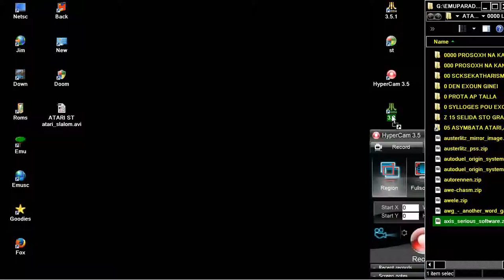STE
1) "GAME DEVELOPER" (GAME INTRO)
2) "GAME PUBLISHER" (GAME INTRO)
3) "MENU" DEVELOPER" (FOR ATARI ST GAMES - WHEN THE MENU STARTS)
4) TEAM WHO "CRACKS" GAME (INSIDE DECOMPACTER FROM ATARI ST OR IN THE AMIGA CRACKTRO)
5) VERSION OF UTILITY "CRACK TEAM" USES (AFTER GAME SELECTION IN MENU IN ATARI ST)
6) PROGRAMMER(S) WHO PROGRAMMED GAME (GAME START SCREEN, AND SOMETIMES EVEN IN "HIGH SCORE TABLE".

1) THE GAME EXISTS IN ONLY ONE VIDEO UPLOAD BUT THE UPLOADER "TALKS CONTINOUSLY",THEN THIS IS USELESS FOR ME AND I UPLOAD THE SAME GAME WITHOUT SPEECH
2) IF ANOTHER GAME UPLOAD (ONE ONLY VIDEO) IS FROM EXTERNAL "BAD" CAMERA WITH BAD SOUND,THEN I UPLOAD IT,AGAIN BECAUSE THE OTHER VIDEO IS USELESS...ETC ETC.WELL,FOR ME THESE GAMES ARE NOT "EXISTS" ON YOUTUBE
3) ALSO IF THE GAME HAS "FAKE" MUSIC SUCH AS FOR HYPOTHETICAL EXAMPLE OF "PACMAN" WHICH IN THE VIDEO YOU HERE INSTEAD GAME AND SAPLES "SAMANTHA FOX",THEN THE GAME IS USELESS,AGAIN,FOR ME.

INTERESTING